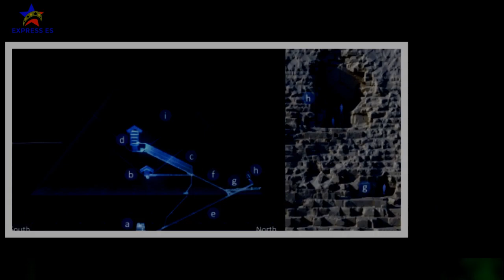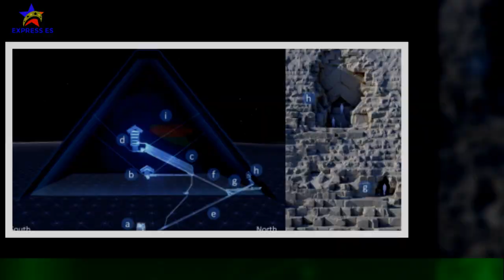Lydia Lozano atiza a Raquel Mosquera antes del de Supervivientes: "Que la echen la primera"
Supervivientes 2023 arranca esta noche con la que será 'la edición más dura de la historia del formato'.Con algunos cambios en la mecánica y mucha expectación, Telecinco ya lo tiene todo preparado para el gran estreno. También se conocen ya todos los nombres de los concursantes que intentarán convertirse en el mejor superviviente.